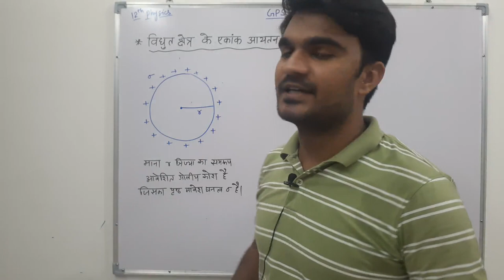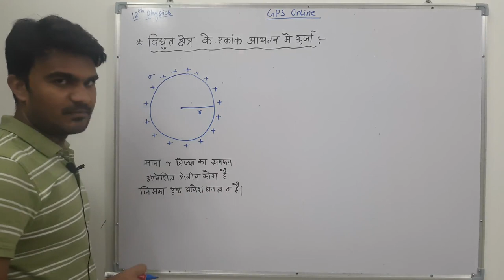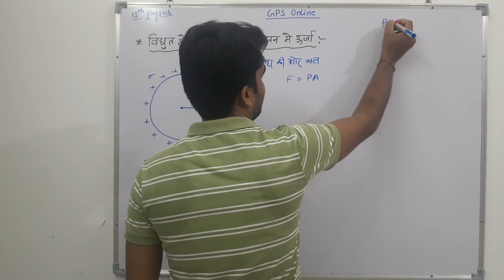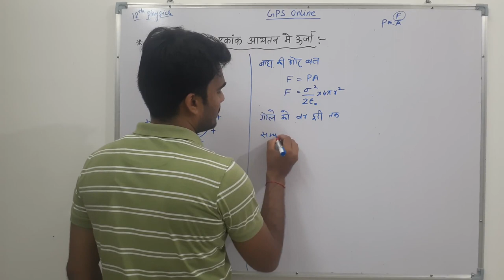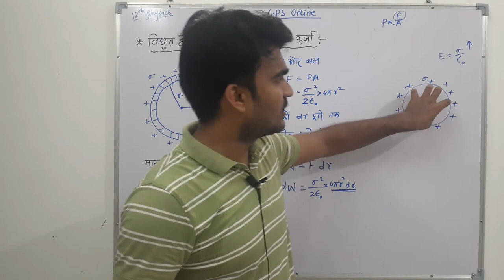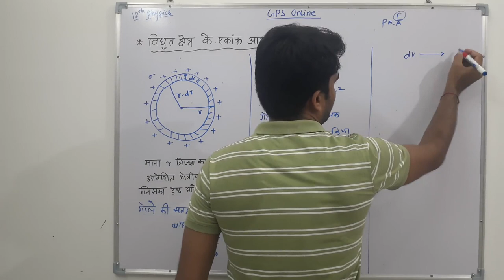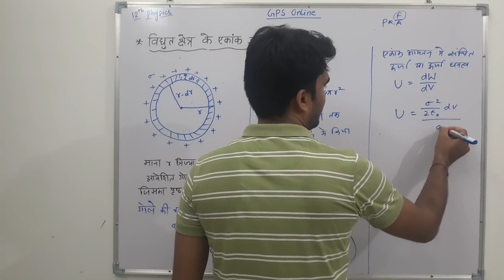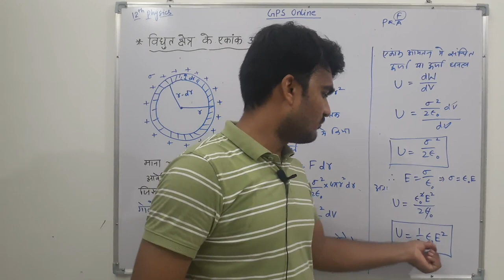2.12 - Energy per unit Volume in an Electric Field